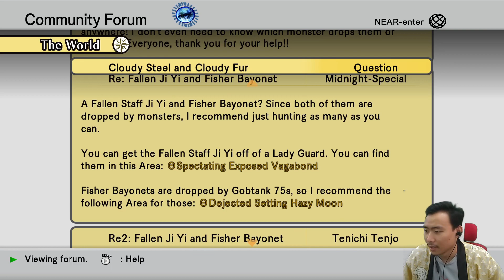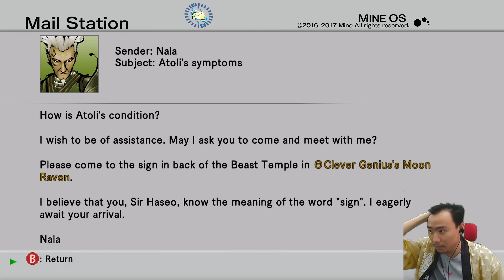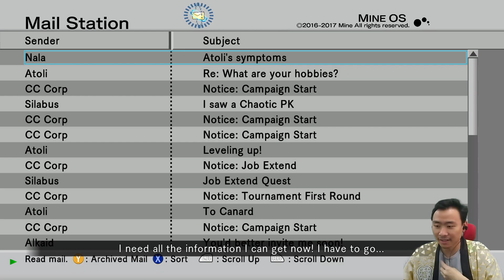Nala's Gift | .hack//G.U. Vol. 2//Reminisce #17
We got a meeting with Nala